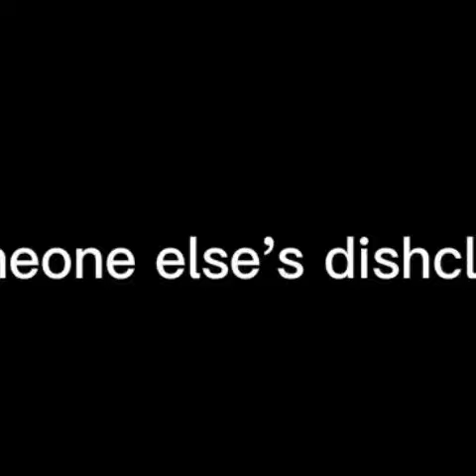Double-sided coral velvet household pad non-stick oil lazy rag kitchen dish towel absorbent cleaning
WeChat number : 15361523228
QQ: 98425220